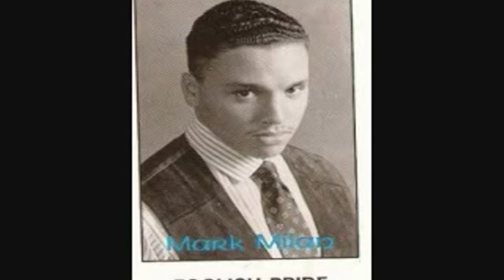Foolish Pride Slowed Mark Milan